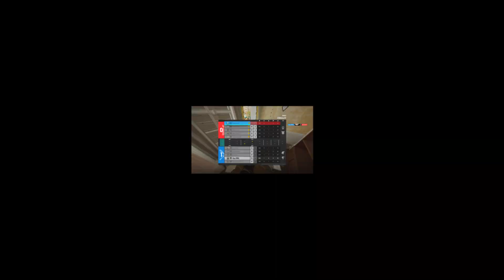The BEST Alibi on Rainbow Six Siege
One of them Rainbow Six Siege videos, but Alibi is goated.

Graphics Card

Description Tags